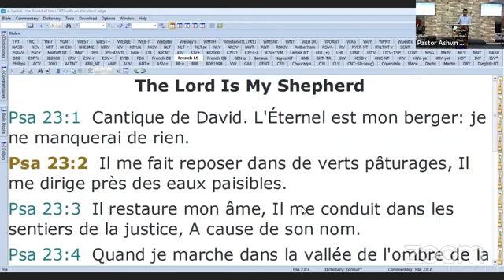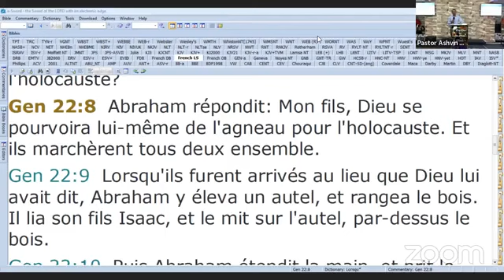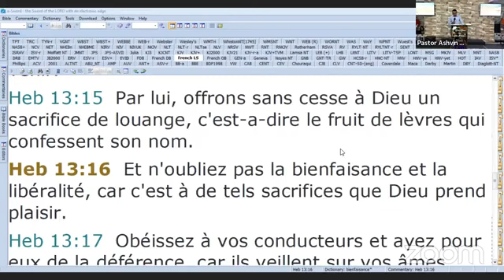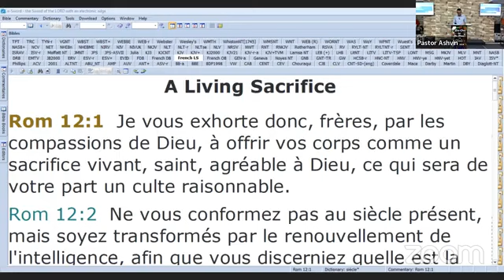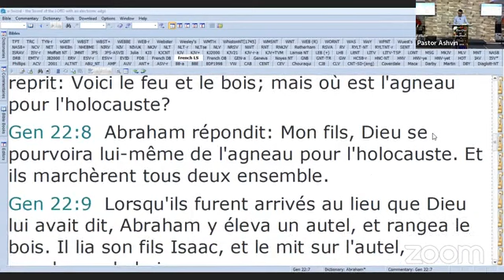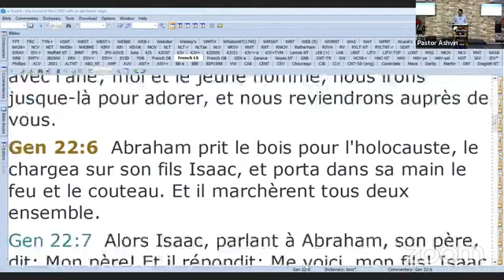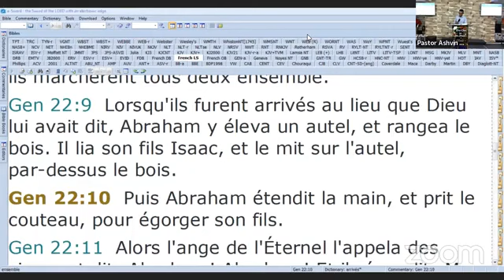Worship & Praise - Part 1